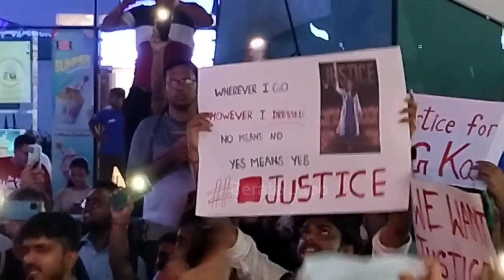আর জি কর কাণ্ডে বিচারের দাবিতে এবার তথ্য প্রযুক্তি-সহ বিভিন্ন বেসরকারি সংস্থার কর্মীরা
জোরদার আন্দোলন Saltlake Sector 5 | Justice for R G Kar